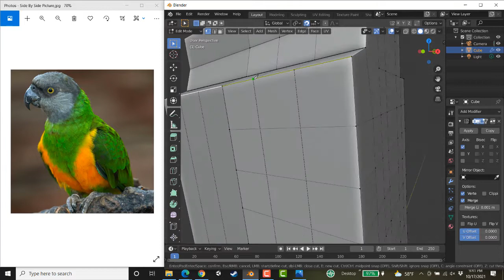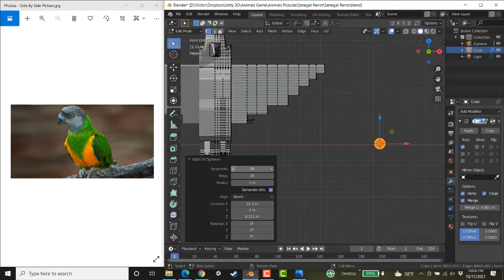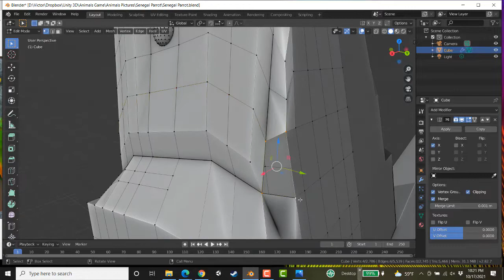Senegal Parrot Modeling In Blender 2.8 Timelapse